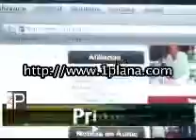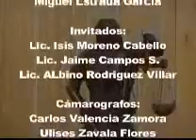APATZINGAN JAAMS JUICIOS ORALES